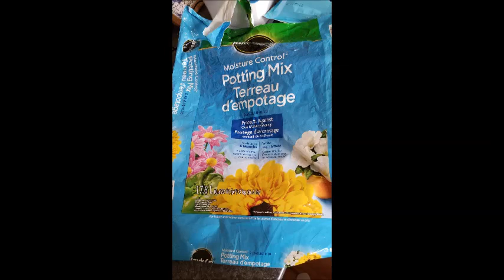Le gazon à chats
Mes expériences de gazon à chats... Si êtes bons en jardinage, n'hésitez pas à me laisser un commentaire sur comment améliorer mon gazon! :D